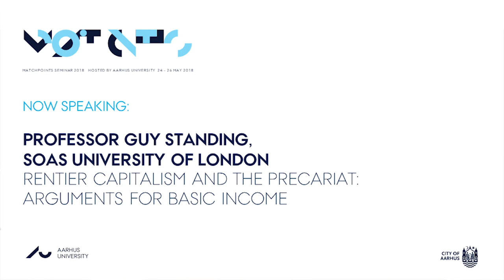Rentier Capitalism and the Precariat: Arguments for Basic Income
The keynote speech of Professor Guy Standing during the 2018 MatchPoints seminar at Aarhus University.

Guy Standing is a Professorial Research Associate and former Professor of Development Studies at SOAS University of London.

Professor Standing is a founder member and honorary co-president of the Basic Income Earth Network (BIEN), an international non-governmental organisation that promotes basic income, whose members include economists, philosophers and other social scientists from over 50 countries. He has a doctorate in economics from the University of Cambridge and a master’s degree in industrial relations from the University of Illinois. He has written and edited books on labour economics, labour market policy, unemployment, labour market flexibility, structural adjustment policies, and social protection policy.

Professor Standing was coordinating editor and main writer of the ILO’s Economic Security for a Better World, a global report issued in 2004. He is on the editorial advisory boards of several academic journals, including Development and Change and the European Journal of Industrial Relations. He has conducted household and enterprise surveys on labour and economic security issues in over 25 countries, and has advised many governments on the design and implementation of labour force surveys.

Professor Standing was economic adviser in the Prime Minister’s Department in Malaysia in the 1980s, and has worked as a social and labour policy adviser with various other governments around the world.

As of 2017 Guy Standing's work is centred on three key themes:

- basic income, including as a member of the International Advisory Committee for a basic income pilot being carried out by Y-Combinator in Oakland, California.

- the plunder of the commons, including events to celebrate the 800th anniversary in November 2017 of the Charter of the Forest, the first set of laws to grant a right of subsistence on the commons.

- rentier capitalism and the precariat, following up themes from his recent books.